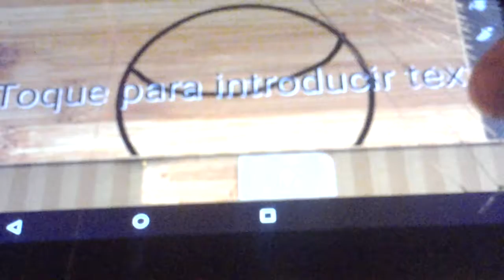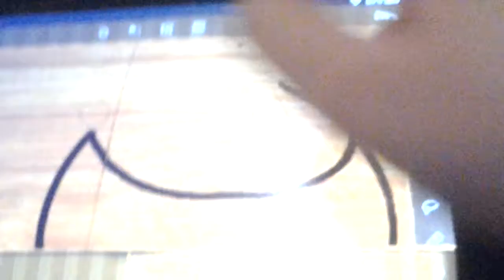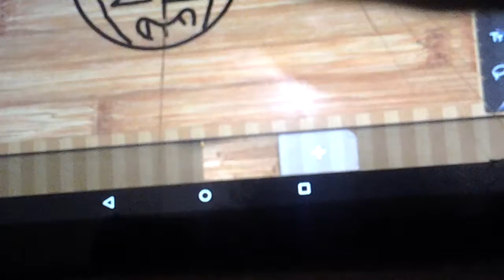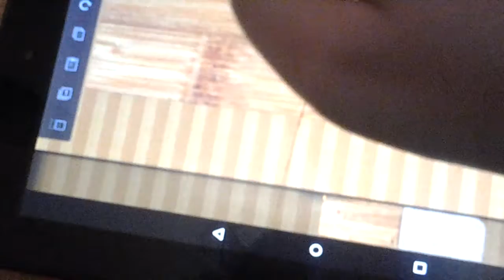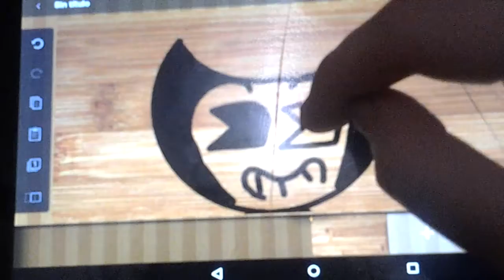Drew Bendy in my Tablet